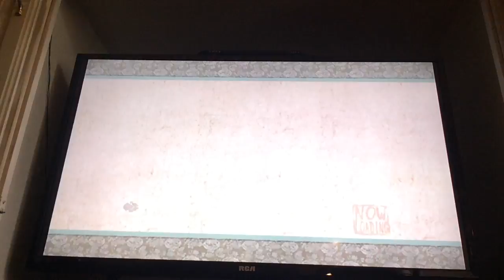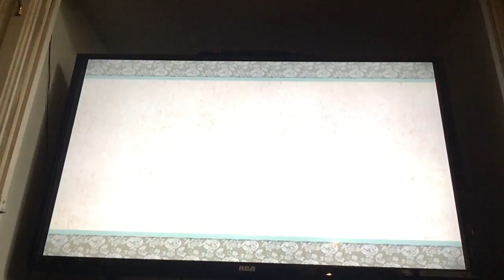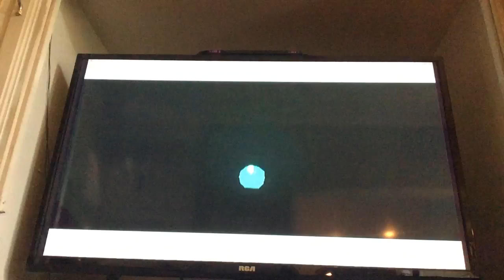Okami Part 41: Mr. Malletkai